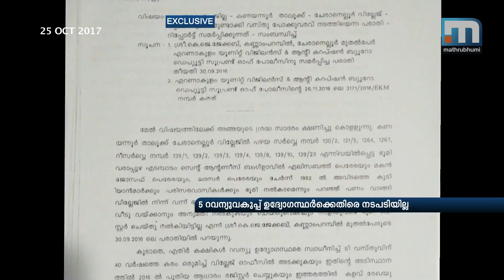Land Grab With FakePpattas: Action Against Officials Sabotaged| Mathrubhumi News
Kochi: Action against government officials who had colluded to make fake pattas to encroach land is being sabotaged. Disciplinary action against five revenue officials who had helped others to forge title deeds of land worth crores of rupees at Cheranelloor village in Kochi was ordered on July 3 this year. But no action has been taken till date on the issue.